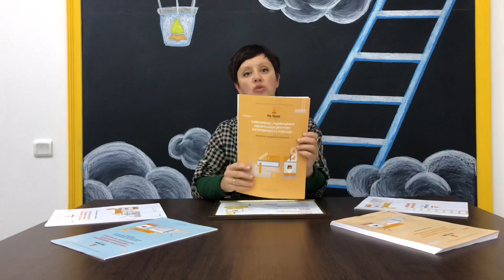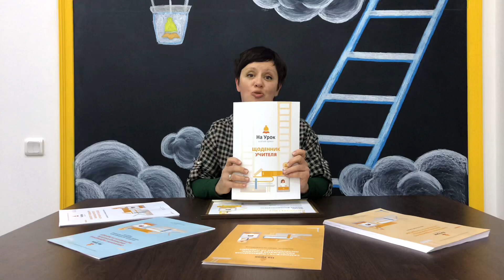Запрошення на конференцію «Самоосвіта і підвищення кваліфікації вчителя: інструменти та підходи»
❗️19.10.19 о 09:30
ДИВІТЬСЯ НАШІ КОНФЕРЕНЦІЇ: